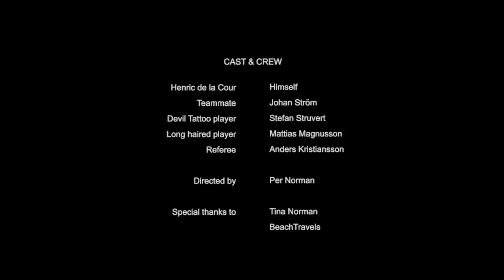Henric de la Cour - Grenade (Official video)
"Grenade" taken from the limited edition 7" vinyl "Grenade/Harmony Dies"

Henric de la Cour spelar beachvolley!

I "Dracula"-videon spydde han blod. I "My machine"-videon uppträdde han i ett kärnkraftverk. Nu har Henric de la Cour, den svenska popmusikens prince of darkness, vågat sig ut i solen. I videon till nya singeln "Grenade" spelar han beachvolley!

Eftersom Henrics bollsinne var rostigt reste han till Praia de Rocha i Portugal för att träna med några av Sveriges bästa beachvolleyspelare på deras Beach Camp.

 -- Det var stenhårt, säger Henric de la Cour. Jag var helt fucking slut efteråt.

Med elitspelaren Johan Ström som partner mötte Henric de la Cour sedan teamet Mattias Magnusson, som tränat landslaget och undervisar på volleybollgymnasiet, och Stefan Struvert, som hör till Sveriges främsta spelare och har en djävul tatuerad på ryggen.

Domare i matchen var ingen mindre än Anders Kristiansson, svensk volleybolls gudfader. Som tränare ledde han svenska landslaget till ett EM-silver i Globen 1989. Han har också coachat fram 26 SM-guld.

"Grenade"-videon är regisserad av Per Norman som även låg bakom "Dracula" och "My machine". Singeln "Grenade" släpps digitalt och som en limiterad (300 ex) sjutumssingel i genomskinlig vinyl den 26:e maj. På b-sidan gör Henric de la Cour en cover av black metal-bandet Venoms klassiker "Harmony dies".